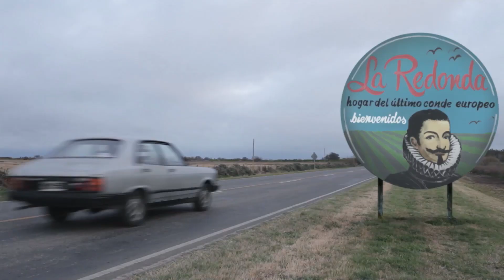LA REDONDA - TRAILER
La Redonda.
Serie de televisión ganadora de Ficciones Federales, INCAA - TDA.
Protagonizada por Carlos Portaluppi, Juan Pablo Yévoli y Paula García Jurado.
Producción: Ana Taleb.
Dirección: Alfonso Gastiaburo.